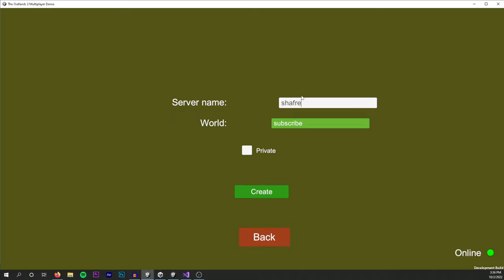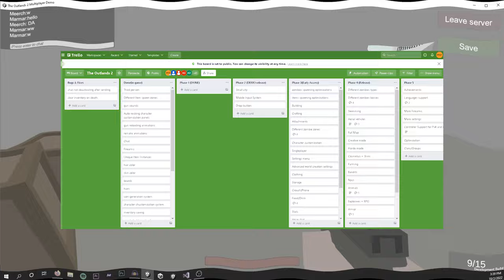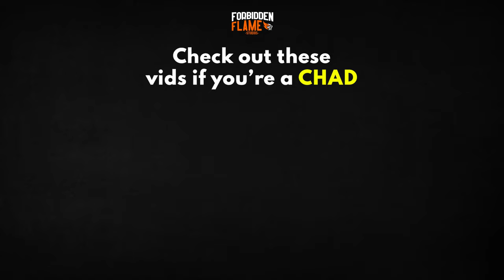UNTURNED alternative for MOBILE(Multiplayer) | First DEMO GAMEPLAY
We've started work on the Outlands 2! (Multiplayer), it's core values will be the same we had in mind for the first Outlands:

We will be making Unturned for Mobile in unity..well at least kind of.
It's not going to be a copycat ripoff, it will have its own story, unique features, and only borrow the main mechanics of Unturned.
The goal is to make it multiplayer compatible and launch it to google play & app Store, until then we invite you to follow the journey in creating this game.

Story in a nutshell: Scientists secretly inject a stronger version of the "krokodil" streetdrug in a buff inmate from a nearby prison, "for tests", instead of overdosing, his aggresion and appearence degradation goes to extreme levels.
He bites, scratches and smashes everything in his way, the infection is transmittable through blood, everyone he wounds gets some of the drug or "infection".